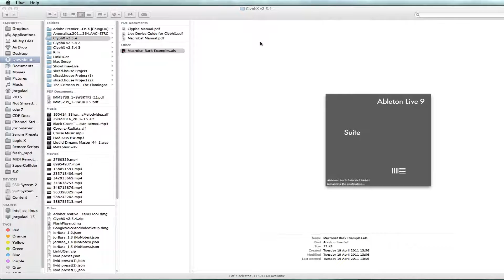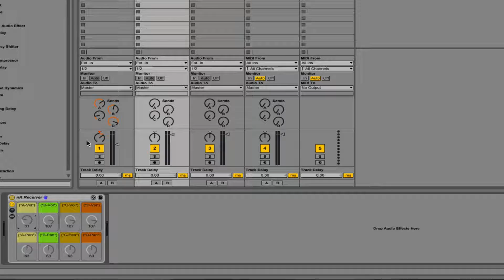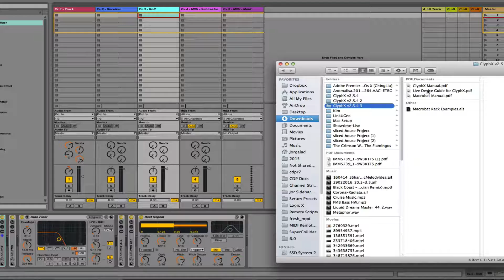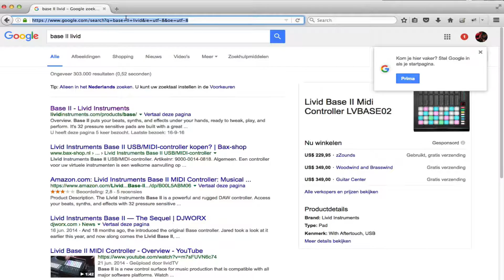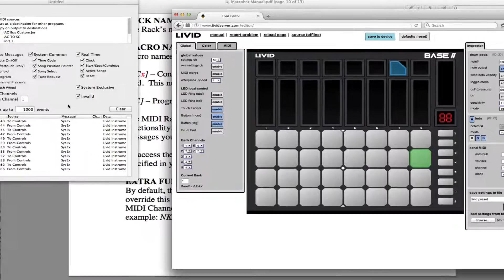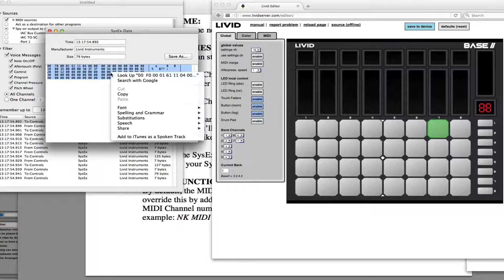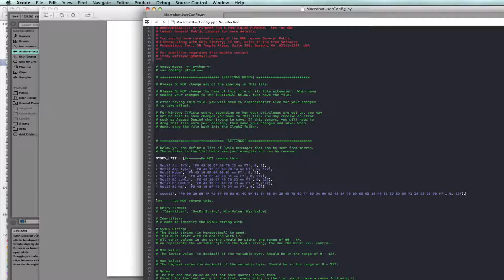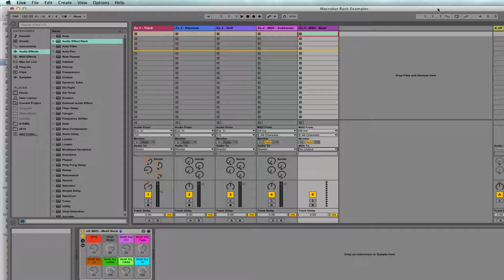Clyphx - Part 3 - Macrobats - How To Tutorial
Learn how to Script with Ableton, how to make your own MIDI controller script, and much more ways to hack and control Ableton in my 'Learn Python with Ableton" video course, available here: